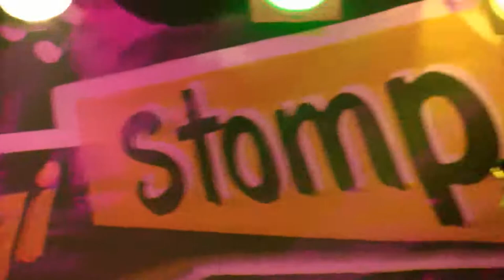The Montesas Ubangi Stomp 2010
The Montesas Ubangi Stomp 2010 in Benidorm Spanien am 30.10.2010,
Titel: Sure Know What About Love, Have A Ball, Chimpanzee